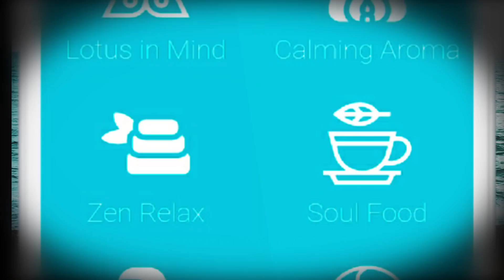Meditation Music for Sleep & Relaxing Mind - Body